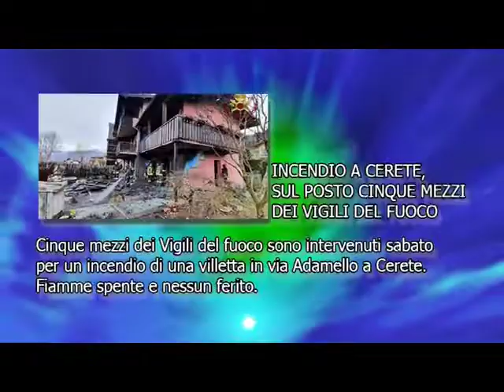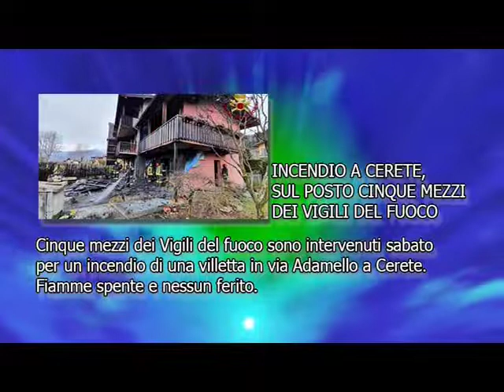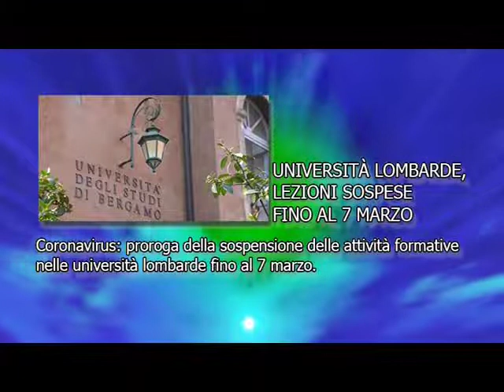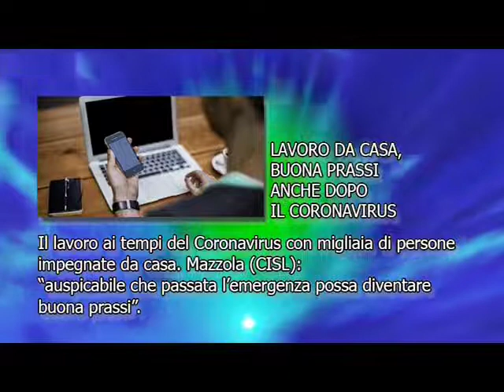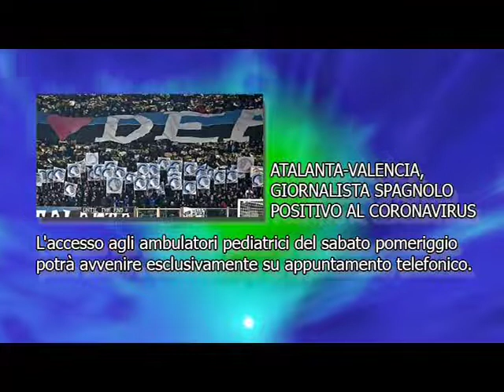Flash news sera 29 febbraio Valseriana news